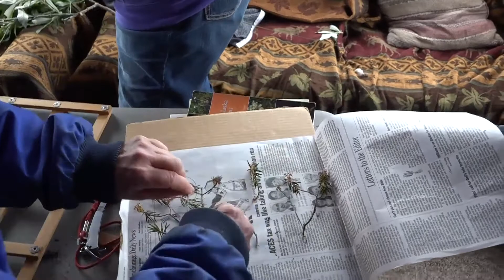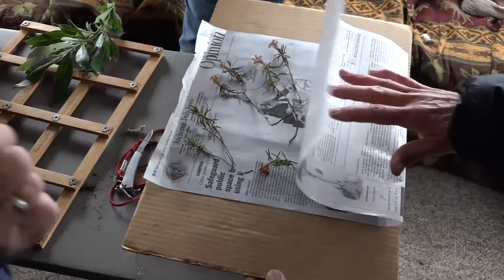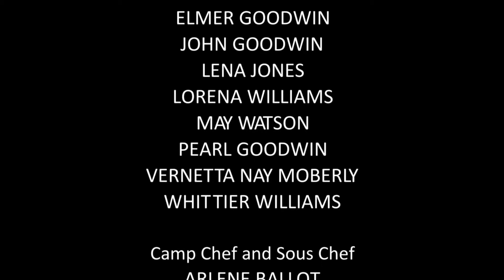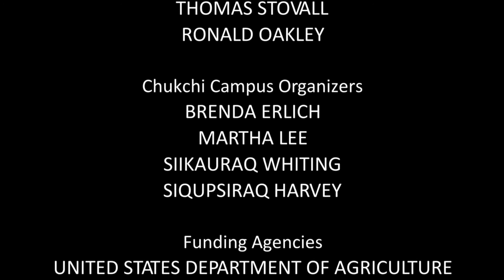Ethnobotany Certificate Program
This film takes viewers into the happenings at the University of Alaska Fairbanks Chukchi Campus-run course in Kotzebue, Alaska in the summer of 2014. Through interviews with instructors, Elders and students, you will get an idea of what to expect out of a two week intensive summer field course, which is part of the ethnobotany certificate program.